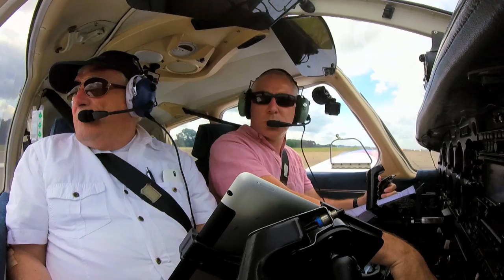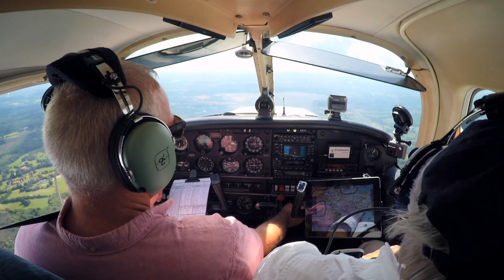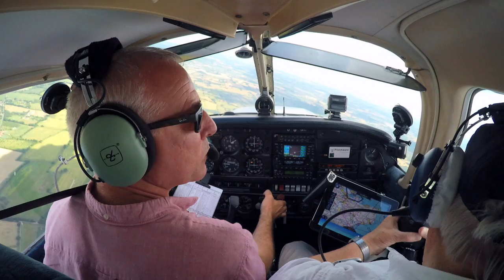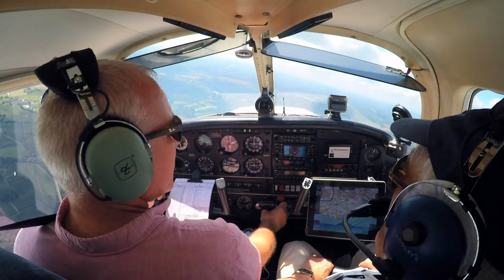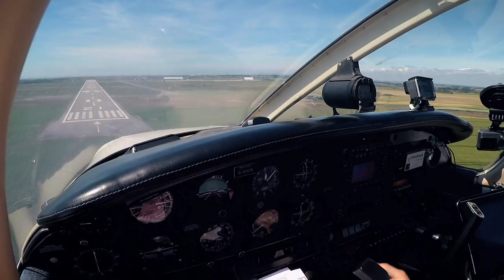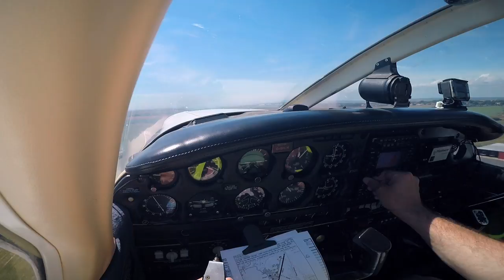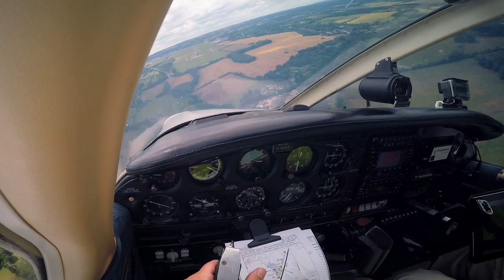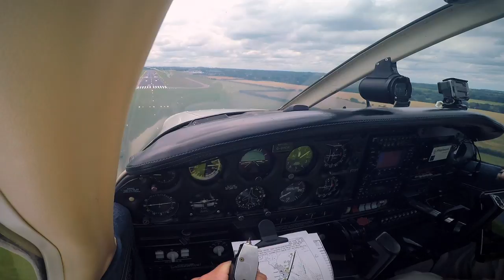The passenger who landed a plane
The Flying Reporter takes off from Biggin Hill airport in a PA28 with non-pilot John Wildey, who was forced to land a Cessna 172 when the pilot died.  John was talked down by ATC and a flying instructor in 2013.

John and Jon fly from Biggin Hill to Lydd and back.

New Promise, Chris Bussey (PRS) / Craig Bussey (PRS) (licensed for use in this film by The Audio Network)
Brilliancy, Jody Jenkins (PRS),(licensed for use in this film by The Audio Network)